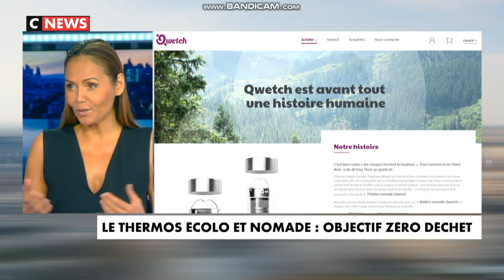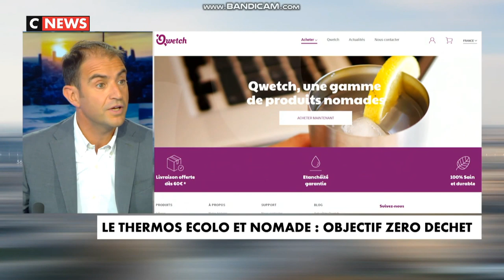Qwetch invitée CNews - La chronique Bien-être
Stéphane Miquel, dirigeant et fondateur de Qwetch fut l'invité d'Isabelle Moreau et Karine Arsène, pour l'émisssion "La chronique du bien-être" sur CNews. Lire plus...